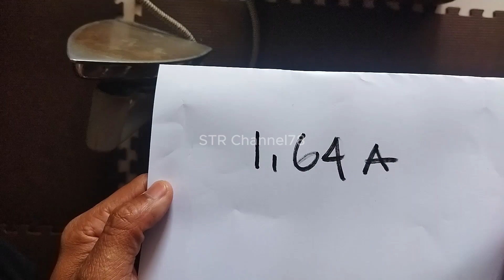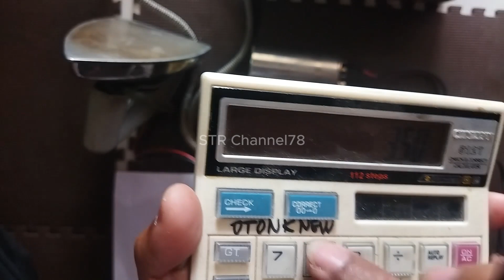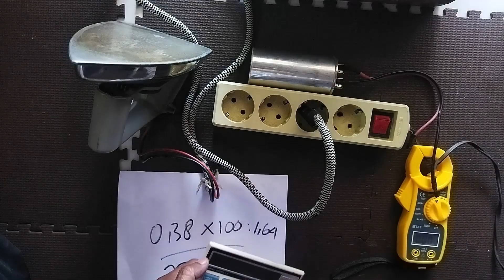Alat hemat listrik masakini dapat menghemat sampai dengan 23% beban listrik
Membuat alat hemat listrik masakini dari alat kapasitor non polaritas bisa menghemat sampai dengan 23% setara 70 s/d 80watt beban listrik shingga dapat mengurangi biaya bulanan, (alat yang di gunakan adalah KAPASITOR non polaritas dengan ukuran 30uf 450volt.)
"perlu di garis bawahi, bahwa di hemat artinya di kurangi namun masih tetap beroprasi atau berfungsi🙏🙏